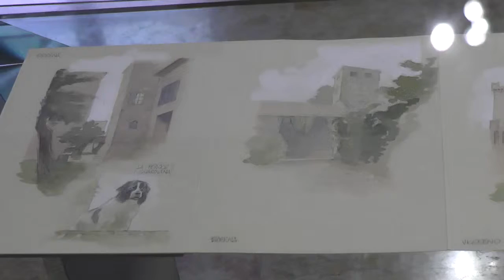Uno dei carnet in mostra